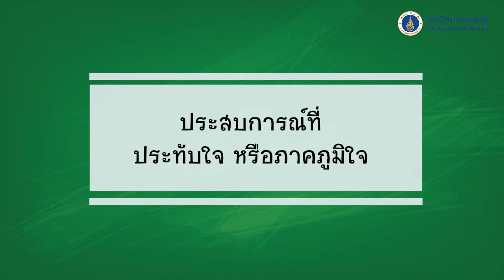Innovative Learning MU :IL Alumni PR 2019-01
สัมภาษณ์นางสาวอริญา สุริยาบุตร (ตังเม) มหาบัณฑิต ปี 2561 ของสถาบันนวัตกรรมการเรียนรู้ มหาวิทยาลัยมหิดล น้องตังเมจะมาพูดถึงแรงบันดาลใจในการเรียนด้านวิทยาศาสตร์ศึกษา ประสบการณ์ที่ประทับใจ หรือภาคภูมิใจ เคล็ดลับดีๆ ที่นำไปสู่ความสำเร็จ และทุนสนับสนุนการศึกษา

999 Phuttamonthon 4 Road, Nakhon Pathom 73170
Facebook: Institute for Innovative learning, Mahidol University
                 : Education, Institute for Innovative learning, Mahidol University